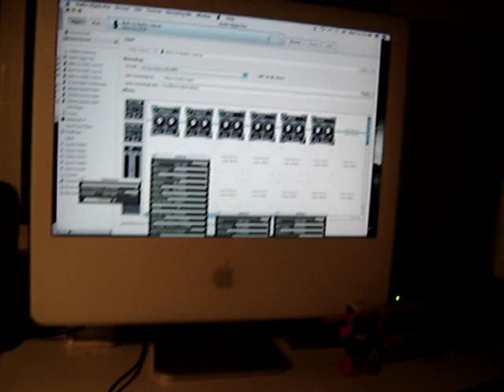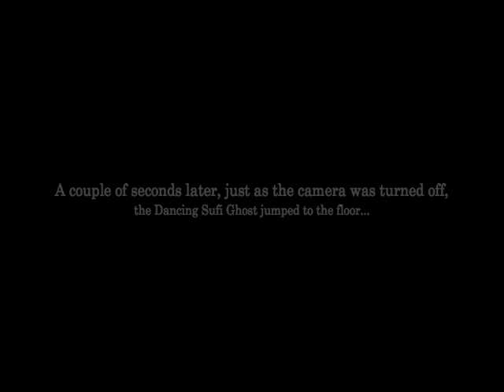Spooky Tesla Spirit Radio Meets Dancing Ghost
The Spooky Tesla Spirit Radio is an un-powered crystal radio that picks up the vibes of the Dancing Ghost, which is a simple homopolar motor that rotates .

In this case, it is the world's simplest radio detecting the world's simplest electric motor!

The audio signal from the radio gets sent to the computer, where Audio Hijack Pro software alters it in real time and we hear the spooky sounds.

Check out the Keshe Foundation for the best new solutions in energy, transportation and health...magnetic, plasma-based, and literally out-of-this-world !